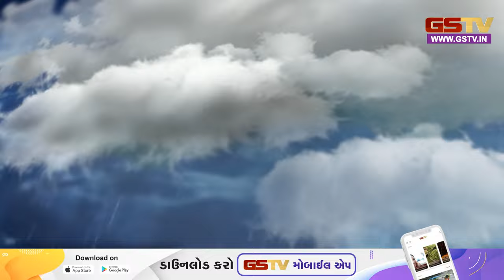Gujarat Rain | રાજ્યમાં 24 કલાકમાં 244 તાલુકાઓમાં મેઘમહેર